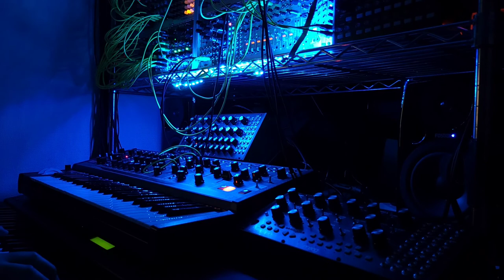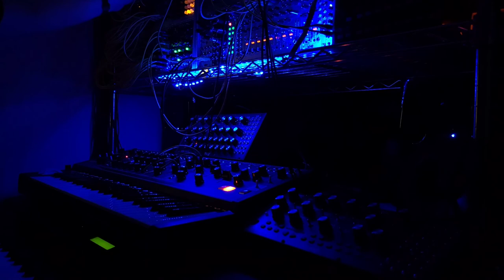Synth Jam ambient modular eurorack w/ piano - A-111-4, A-143-4, A-127, STARLAB, P-250 and others -